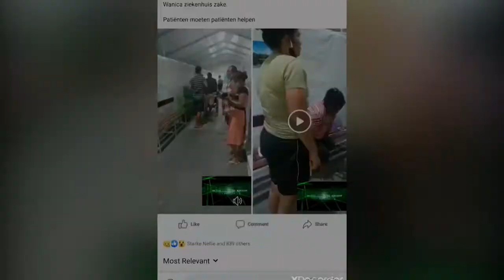24 08 2020 Direktie Regionaal Ziekenhuis Wanica betreurt valse berichtgeving